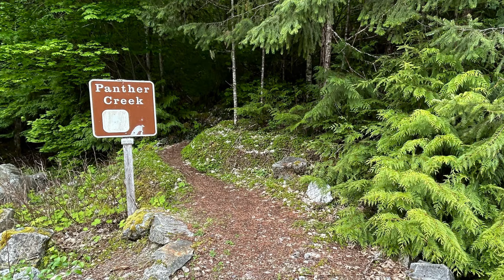Hike the Panther Creek Trail, North Cascades, Washington | 7.5 miles | Forest, River and Wildflowers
Join Steve and me for a hike in the beautiful North Cascade mountains of Washington!

We’ve been wanting to hike this trail for quite awhile. For those of you who’ve visited the area, it’s very close to Ross Lake and the East Bank Trailhead, plus Thunder Creek and the Pyramid Lake trail. On this day we had the trail all to ourselves even though it was the Memorial Day weekend.

The trail goes up to a ridge, then steeply down to the creek, then parallels the creek. At about 3.75 miles a wooden bridge crosses the river. We stopped for lunch there then headed back. You could do a through hike by continuing up to Fourth of July Pass and then down to the Thunder CreekTrailhead.

Be prepared for switchbacks! We counted a set of five then eleven on the first section going up, then from the high point, 27 more going to down to the creek level.

We really enjoyed the hike! I’ll leave a link to the Washington Trails Association description and further information on the trail. Please let me know if you have any questions or comments. Happy trails! ~ Jennifer

Hiked May 25, 2024
7.5 miles out and back (to wooden bridge)
2,000’ elevation gain
Moderate / hard

Ferns and Wildflowers- shown in video
     Calypso Orchid
     Oak Fern
     Wild Ginger
     Stream Violet
     Licorice Fern
     Gooseberry
     Valerian
     Meadowrue
     Red Columbine
     Pacific Bleeding Heart
     Western Trillium
     Baneberry
     Hooker’s Fairybells
     Waterleaf
     Strawberry
     Sword Fern
     Maidenhair Fern
     Lupine

Jennifer Lupine, 2024.